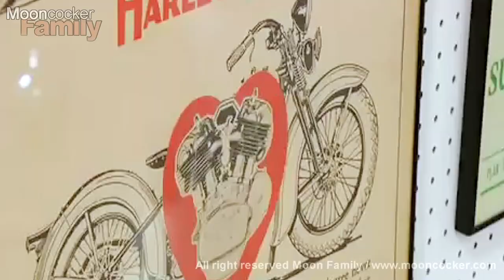Puppy Trainning "Family" Cocker Spaniel from Korea